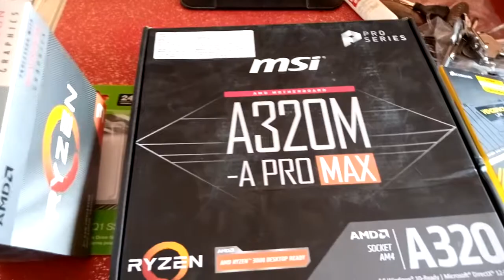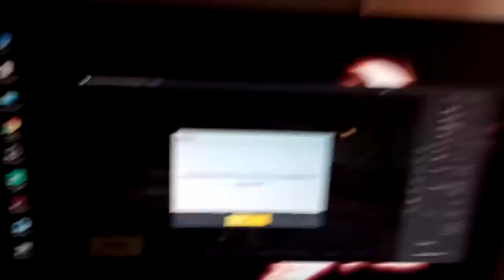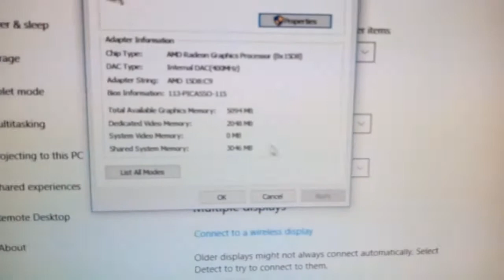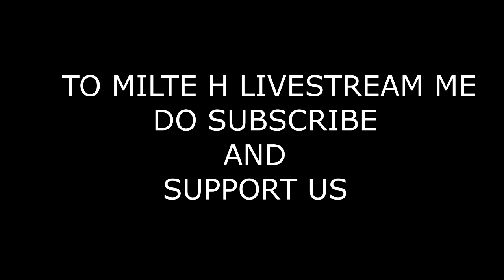AMD Ryzen 3 3200G 8GB RAM Radeon Vega 8 PC Build Under 20000 | Gaming/Video Editing PC Build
Ryzen 3 3200g | Ryzen 3 3200g PC Build Under 20000 | Gaming/Video Editing PC Build |

pc build with ryzen 3 3200g | ryzen 3 3200g pc build under 20000 | Gaming/Video Editing PC Build

1.Budget King 20k Gaming PC Build With Ryzen 3 3200G [HINDI] Budget PC Build with a Ryzen 3 3200g
2.Cheap & Best 20k Pc build Ryzen 3 3200G /Gigabyte A320-M /8GB xpd adata RAM | AMD Ryzen 3 3200G PC Build & Benchmarks
3.Ryzen 3 3200G 8gb Ram 3000Mhz Radeon Vega 8 | Build With Game Benchmarks - CAN IT GAME?
4.Under 18000 Gaming Pc Build | Gaming Pc Under 18000 | Ryzen 3 3200g Pc Build | Pc Build In 20000
5.Rs 25000/- Gaming PC Build 2020 !! 1080p Budget Gaming !! all Games Benchmarked [HINDI]

BUDGET PC BUILD UNDER 20000 - Full Setup Link :-

1.AMD Ryzen 3 3200G with Radeon RX Vega 8 Graphics -

2.Motherboard (Select any one) -

GIGABYTE GA-A320M
ASUS EX-A320M Gaming
MSI ProSeries AMD A320
GIGABYTE B450M
MSI B450 Tomahawk
MSI ProSeries B450

3.Ram (Select any one)

 XPG ADATA GAMMIX D30 DDR4 8GB

 Corsair LPX 8GB DDR4 3000MHz

 HyperX 8GB 2666MHz DDR4 -
5.Storage (Select any one)

 WD Green 240 GB SSD -

 Seagate SSD 240GB -

 Crucial BX500 240 GB SSD -

6.Power Supply (Select any one)

 Antec VP450P Plus 450 Watt

 Corsair CV450 450W -

 Artis 500 watt -
7.Cabinet :

 1.CHIPTRONEX RGB Cabinet -

 2.CHIPTRONEX MX3 RGB -

 3.Montech Flyer Micro RGB -

 4.DEEPCOOL MACUBE RGB -

 5.Ant Esports ICE-400TG -

 6.Aerocool Cylon Mid-Tower RGB PC Gaming Case -

 7.Ant Esports ICE-200TG Mid Tower Gaming Cabinet -

 .Zebronics Zeb-Demeter Gaming Cabinet -
 8.Monitor :

 1.BenQ GW2283, 21.5 inch LED Backlit Computer Monitor -

 2.HP 21.5 inch (54.6 cm) Full HD Anti Glare Monitor -

 3.LG 22 inch Gaming Monitor -

 4.Dell 21.5-inch (54.6 cm) LED -

 5.Acer 21.5 inch (55 cm) Monitor - IPS Full HD -
 9.Keybord & Mouse :

 1.HP Desktop C2500 Keyboard+Mouse -

 2.Dell USB Wired Keyboard & Mouse Combo -

 3.Logitech Mk 120 Wired Combo -

 4.iBall Wintop Soft Key Keyboard and Mouse Combo -

*Tags*
Ryzen
Ryzen 3
Ryzen 3 Build
Ryzen 3 Gaming
Ryzen 3 Gaming Build
Ryzen 3 3200G
Radeon
Radeon Vega
Radeon Vega 8
Radeon Vega Gaming
Radeon Vega 8 Gaming
Radeon Vega 8 Gaming PC
MSI
MSI A320M
MSI A320M PRO
MSI A320M PRO-E
MSI A320M Gaming
MSI A320M PRO Gaming Build
MSI A320M PRO Gaming PC Build
MSI A320M PRO Gaming PC
MSI Gaming PC
MSI Gaming PC Build
RGB Ram
AITC
Rapidez
ddr4
3000mhz
3000
Aitc Rapidez DDR4 3000mhz
Aitc Rapidez
RGB Aitc Rapidez DDR4
Aitc Rapidez DDR4 3000mhz RGB Ram
500gb Seagate 3.5” SATA
500gb Seagate
3.5” SATA
Seagate
500gb
500gb HDD
HDD
Xigmatek 600W 80+ X-Power Series
Xigmatek 600W
Xigmatek 600W 80+
X-Power Series
Keytech Atx Tempered Glass
Keytech Atx
Tempered Glass
6 x 120mm Keytech Cooler Ring Storm X3 ARGB Fans
Cooler Ring Storm X3 ARGB Fans
Cooler Ring
Storm X3
Keytech Storm X3
ARGB Fans
Badwolf M100 Petmalu
Badwolf Gaming
Badwolf mouse
Badwolf rgb mouse
Badwolf M100 Gaming mouse
Fantech K613L Fighter 2
Fantech K613L
Fantech K613L Fighter
Fantech Fighter 2
K613L Fighter
Rgb keyboard
Fantech rgb keyboard
Badwolf Aura v2 Headset
Badwolf Aura v2
Aura v2
mini gaming pc build
huntkey
huntkey Full HD
huntkey setup
huntkey 1080p
huntkey full hd